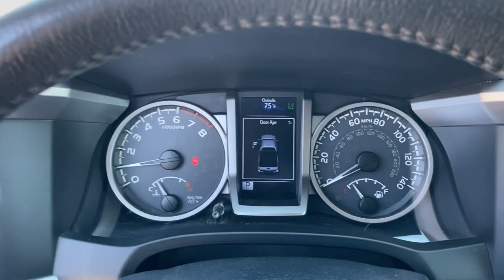2019 Toyota Tacoma_4WD Green Bay, Appleton, Oshkosh, De Pere, Kaukauna WI 50177B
Red Used 2019 Toyota Tacoma_4WD available in Green Bay, Wisconsin at Le Mieux Toyota and Son. Servicing the Appleton, Oshkosh, De Pere, Kaukauna, WI area.

Red 2019 Toyota Tacoma SR5 V6 4WD 6-Speed Automatic 3.5L V6 PDI DOHC 24V LEV3-ULEV70 278hp Tacoma SR5 V6 3.5L V6 PDI DOHC 24V LEV3-ULEV70 278hp 6-Speed Automatic 4WD Red.Recent Arrival!Awards:* 2019 KBB.com Best Resale Value Awards * 2019 KBB.com Brand Image Awards